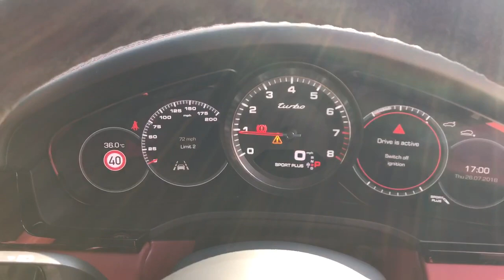2018 Porsche Cayenne Turbo - Jet Black - Walkaround, Interior - High Quality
In-depth walkaround of this 2018 Porsche Cayenne Turbo with highlighted features, interior & exterior shots!

Romans are excited to have another 2018 facelift Porsche Cayenne Turbo for sale. The outgoing model was one of our favourite Sports SUV’s and the original benchmark for a performance 4x4. Upgrades to this new Cayenne include increased power output to 550hp, lighter chassis using more aluminium, redesigned bodywork including active aerodynamics and a tweaked infotainment system borrowed from the Panamera. Combining the practicality and versatility of a large off-roader with the performance and handling of a sports car has proved a highly popular recipe in recent years, and one that Porsche continues to excel at.